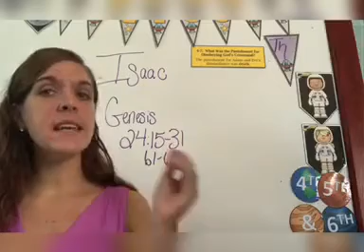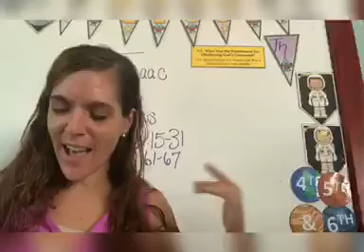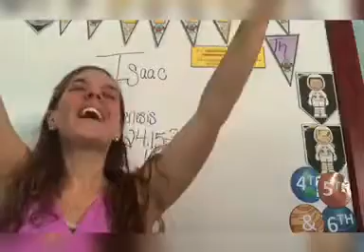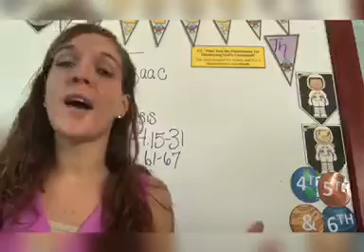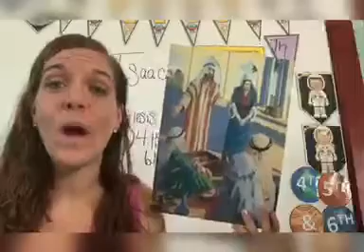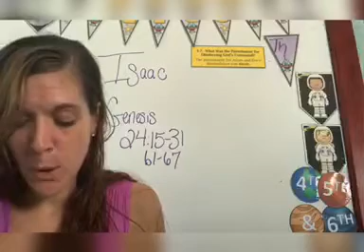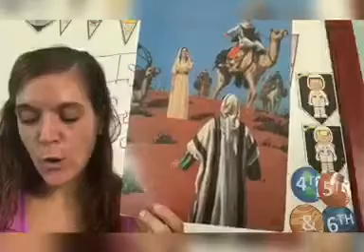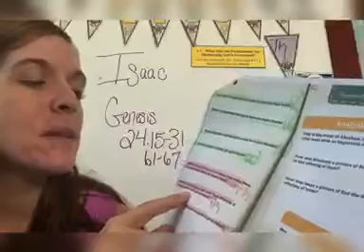Bible, Genesis 24:15-28, part 2